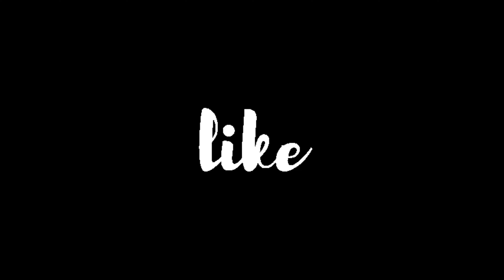Old Songs Mashup Guitar Lesson | Open Chords Guitar Songs Hindi | Retro Mashup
About the video:
Guitar lesson of a mashup which is created with just 3 old and melodious songs. Only three basic chords have been used on the entire mash up. Please try to play and let me know in case you have any questions. Hope you will like it. I would be happy to respond to your comments.

How to play mashup on guitar?